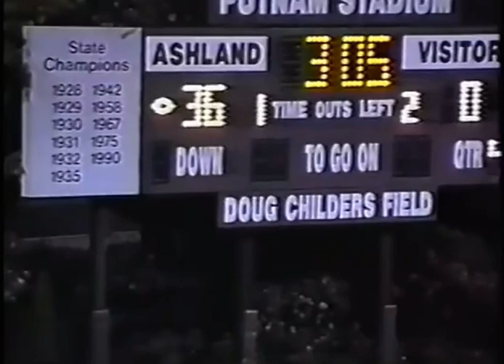Greenup at Ashland 2002 Highlights